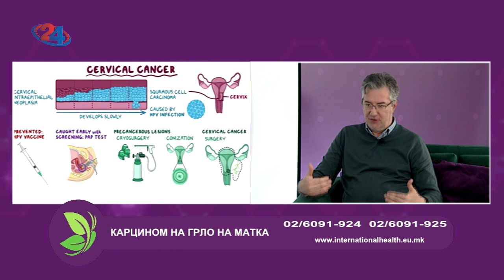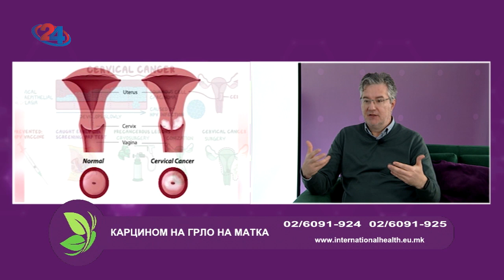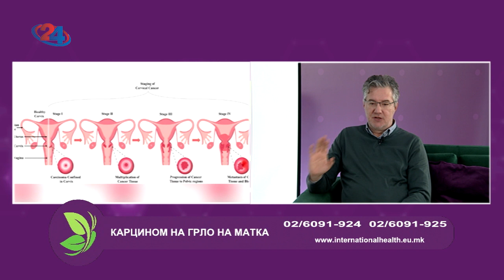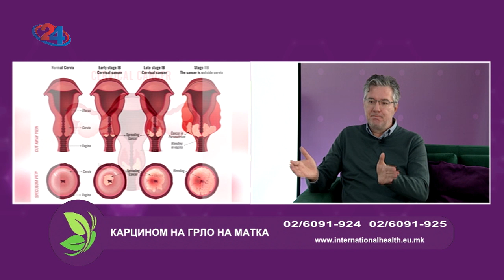ФАКТОР ЗДРАВЈЕ - 11.1.2024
Карцином на грло на матка
Гостин: д-р Игор Алулоски гинеколошки онколошки хирург